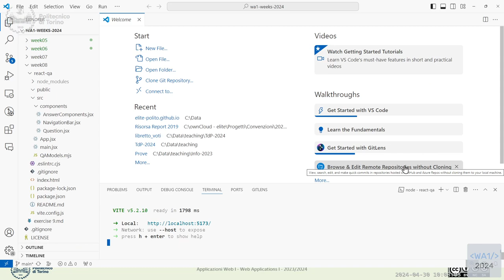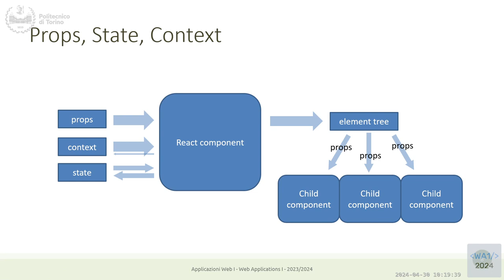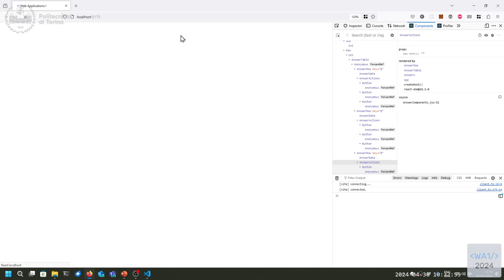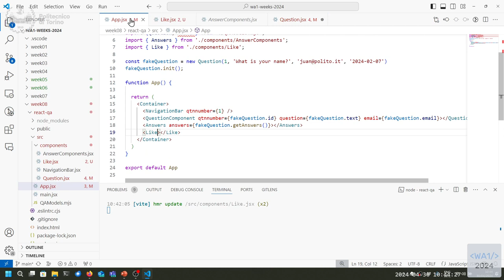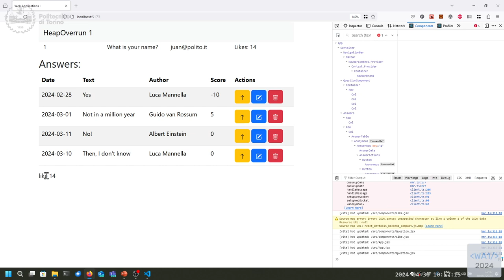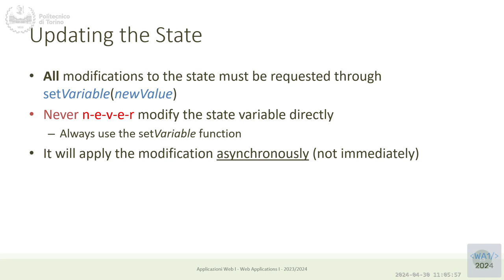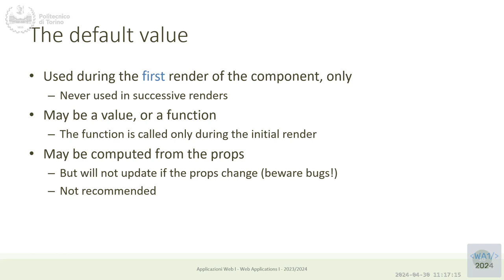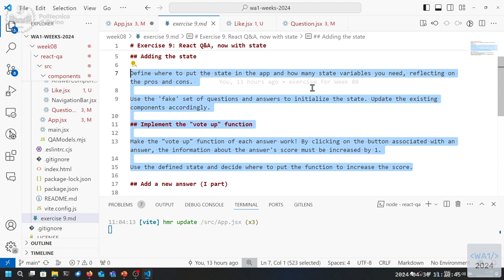WA1-2024-L17: React Components and State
Lecture 17, date 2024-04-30: React Components and State